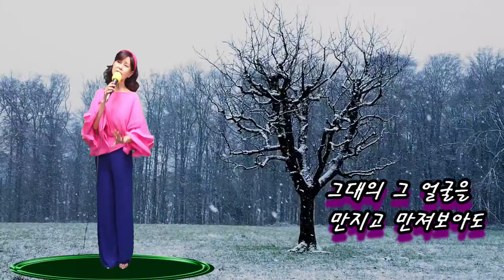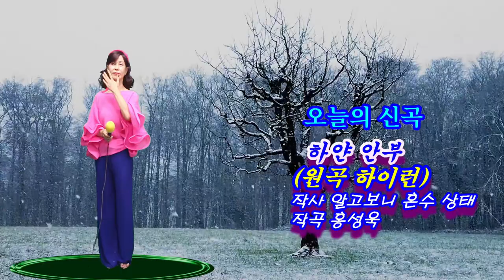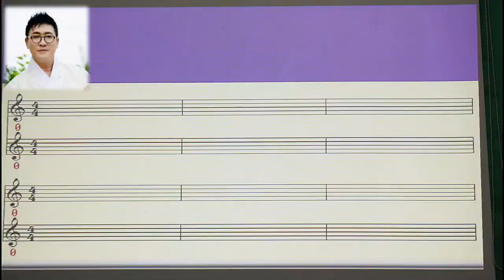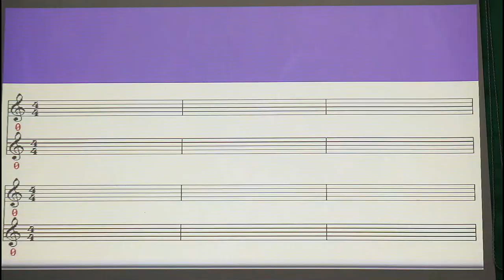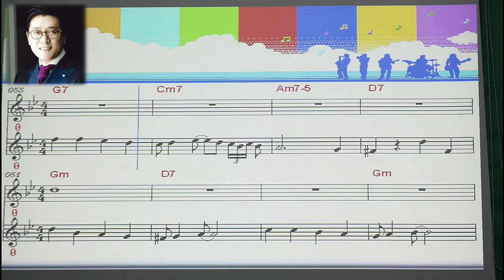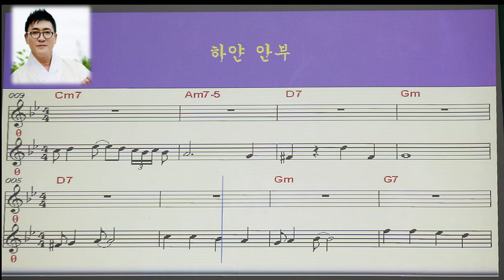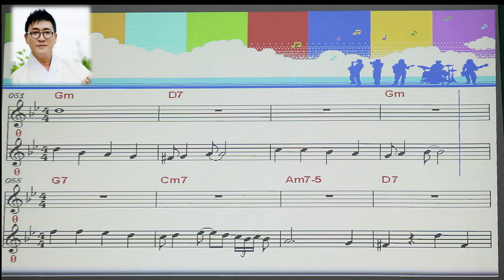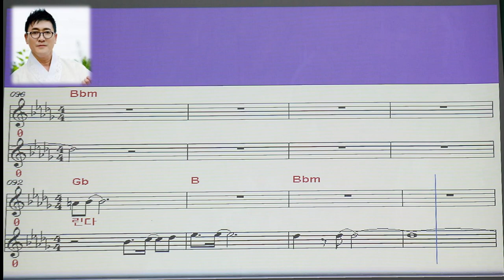하얀 안부(오늘의 신곡) 가수 하이런 ,작사 알고보니 혼수 상태,작곡 홍성욱(원광 복지관 수업 中)20210825